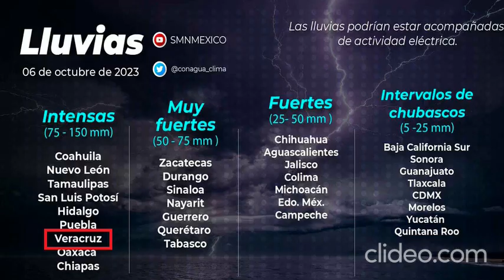Resumen de noticias. Viernes 6 de octubre de 2023.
Este es el resumen de noticias de Hora cero Veracruz. Viernes 6 de octubre de 2023.